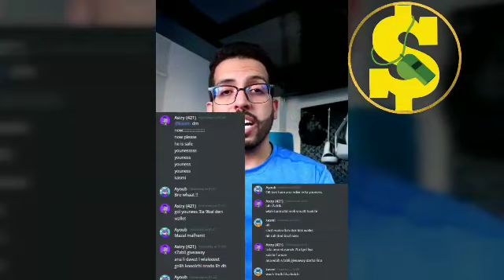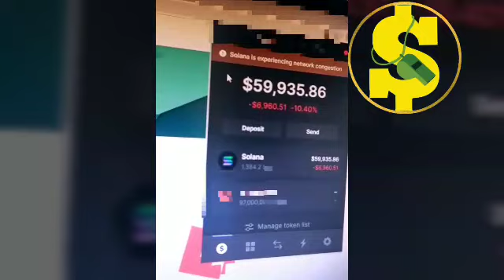يونس قاسمي🤑قصة شاب 17 سنة حقق 400 مليون من بيع ال nft💲youness Kasmi NFT solana